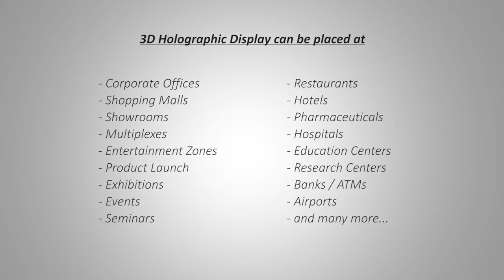3d holographic display Pyramid manufacturer supplier in mumbai, pune, delhi, bangalore